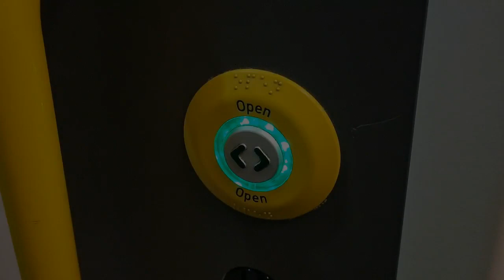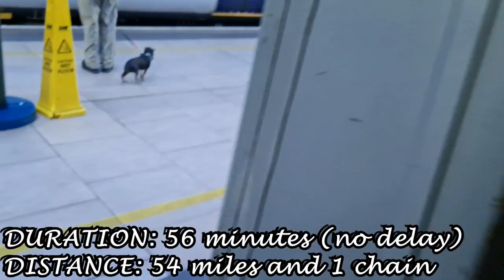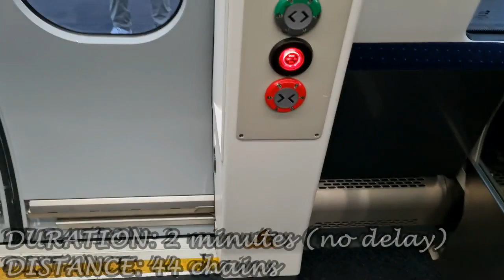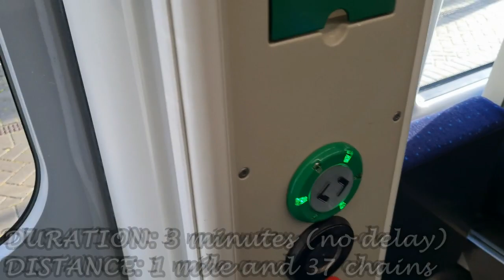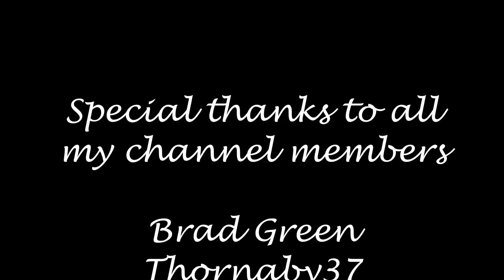Ian Poole's Transport Travel Vlogs #145 - Salford Crescent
So it is time for a new vlog and it is time for a series of four vlogs celebrating the past, present and future of Northern's railway infrastructure and to start off, we are going to start with the newer section of the transportation with a celebration of all things CAF at three of Manchester's busiest stations

And those stations in question at Manchester Oxford Road, Deansgate and Salford Crescent in which a big variety of CAF products are featured, including some not associated with Northern